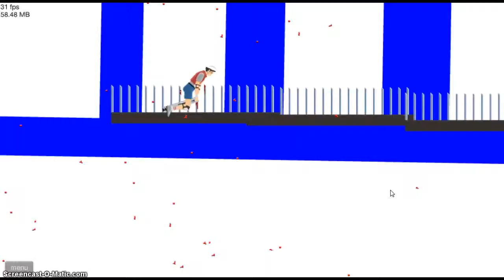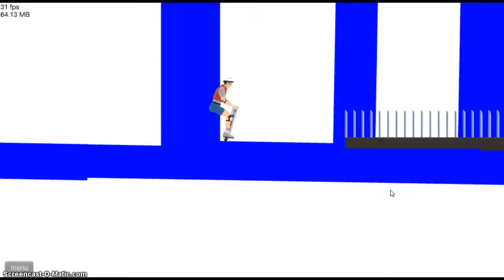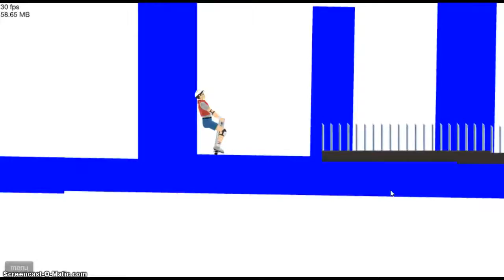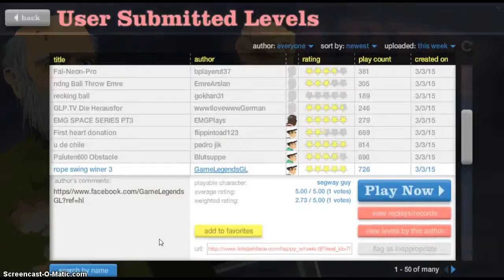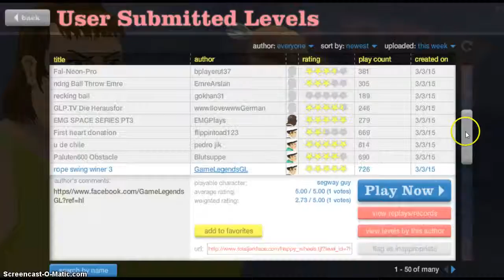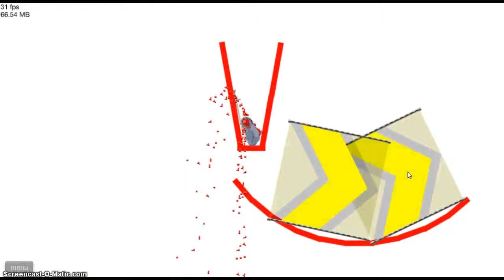KILL THE CHUBBY WIZARD!-Happywheels episode 37